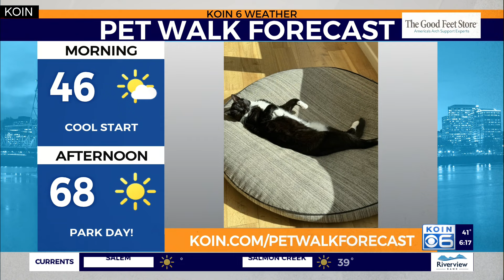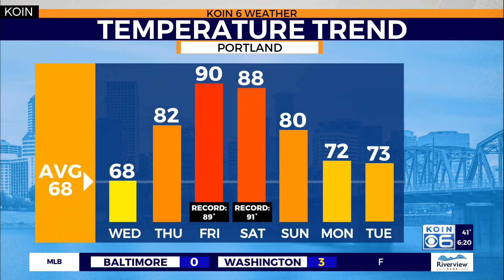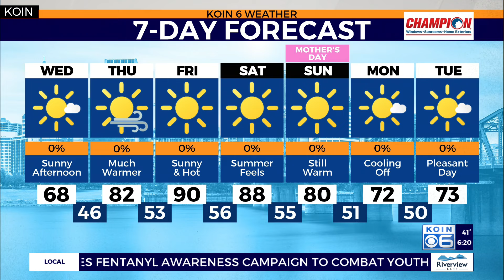Weather forecast: Summer like heat spell taking shape in Portland this weekend